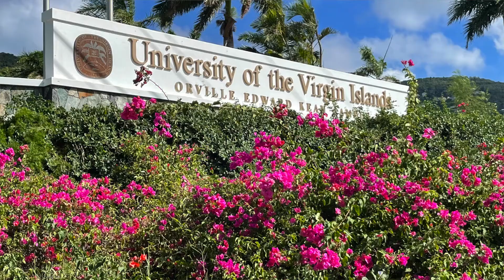Susan Best - WHY I WALKED AWAY - Fear (My Journey to Becoming My Authentic Self)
Susan talks about the wake up call that she got as she sat in an EITI Summit 2021 - Entrepreneurship class and was asked what she does for a living?  The conversation that followed created an epiphany around the topic of being one’s Authentic Self and how that affects how we show up in the marketplace.

There are several posts under the topic, WHY I WALKED AWAY.  Please be sure to check them out.

FEAR

Fear is a natural response to danger that enables us to protect ourselves, but it is also a spirit that torments - debilitates, paralyzes/cripples, stunt growth and development etc.  For further reading click the following link by Julie Lucas - The Virginian Pilot - 15 October 2010

2 Timothy 1:7
1 John 4:18

See more from Susan on her social media pages